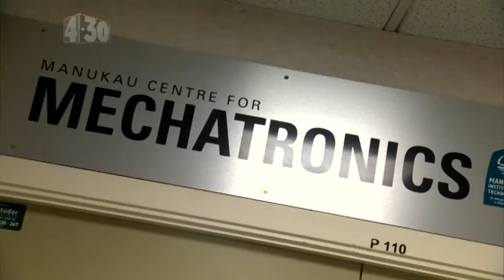Mechatronics Lab - Live at MIT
Adam & Eve check out the mechatronics lab at the Manukau Institute of Technology.